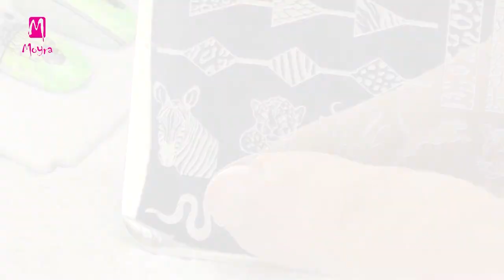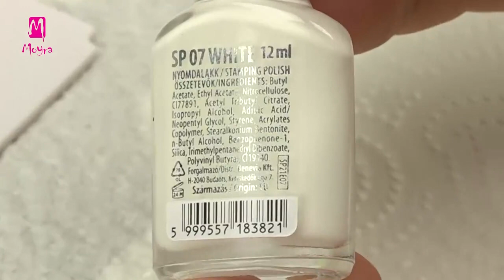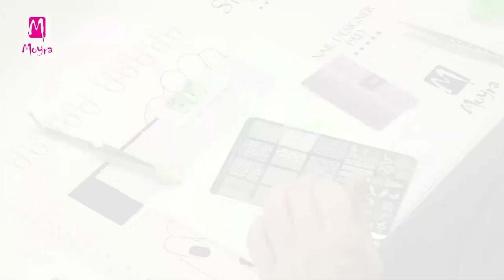Zebra patterned nail art on a neon pigment basen (nailstamping.com)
Follow Moyra

This time Alexa realises an interesting summer nail art idea with a special technique. Stamped background in vivid neon colours is provided by pigment powders which she will apply on the surface with an unusual method.
You can create several compositions with the varied patterns of stamping plate Suede, you can freely choose the colours and patterns of the stamping layers. Almost all kind of trendy animal pattern is available on it. This video is exciting and spectacular, stay with Alexa and create a manicure in exotic mood!

Alexa ezúttal egy érdekes nyári körömdíszítési ötletet valósít meg speciális technikával. Az élénk neon nyomdamintás hátteret pigmentporok biztosítják, amit nem mindennapi módon nyomdafejjel fog felvinni a felületre. A nyomdalakk legegyszerűbb és leggyorsabb effektezési módját mutatja be. A különleges mintavilágú SUEDE nyomdalemez változatos motívumaival számtalan kompozíciót elkészíthetsz, szabadon alakíthatod a különböző rétegek színét és mintázatát. Szinte minden divatos állat minta megtalálható rajta. Izgalmas és látványos ez a videó, tarts Alexával és hozd be a mindennapjaidba az egzotikus hangulatot!